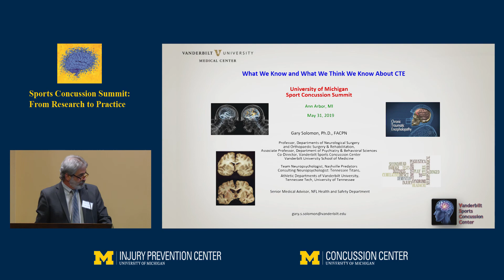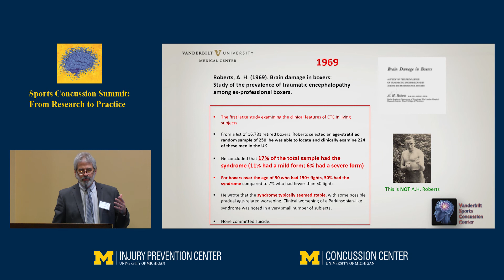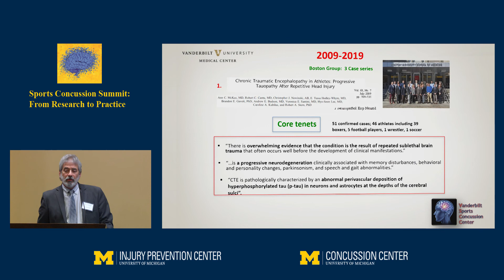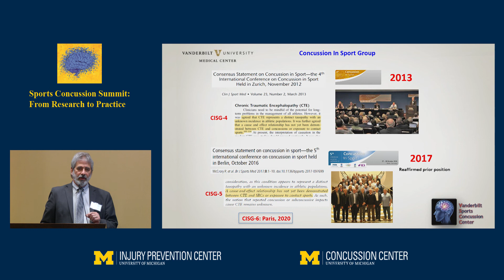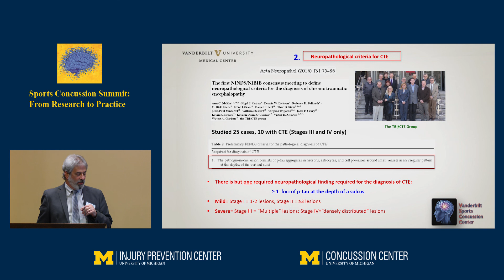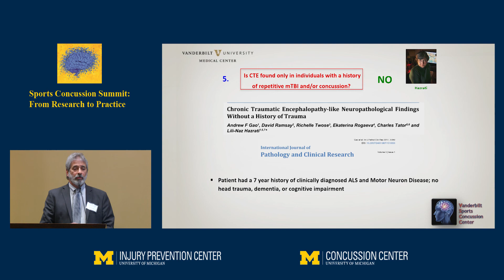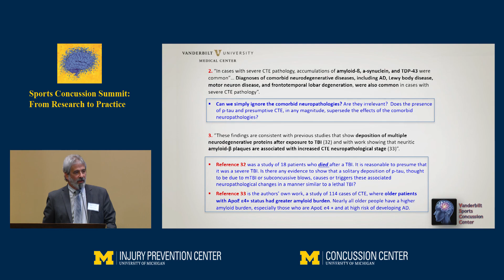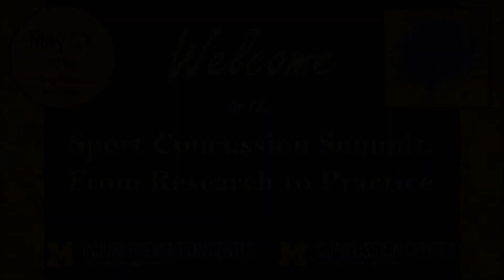Gary Solomon 2019 Concussion Summit Chronic Encephalopathy (CTE)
Watch Dr. Gary Soloman, Ph.D., FACPN, Co-Director, Vanderbilt Sports Concussion Center; Professor, Neurological Surgery & Orthopaedic Surgery & Rehabilitation; Associate Professor, Psychiatry & Behavioral Sciences, Vanderbilt University Medical Center, present: What We Know and What We Think We Know about Chronic Traumatic Encephalopathy (CTE). 2019 Concussion Summit, Day 2, Session 11, May 31, 2019.